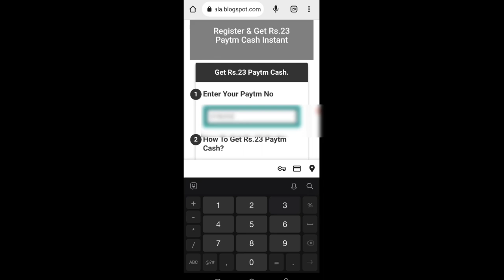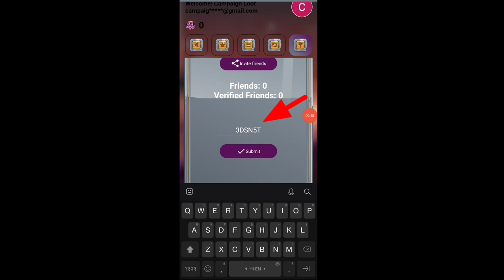Today New Campaign Loot Offer ₹23 Instant Paytm Cash || Earning Trick